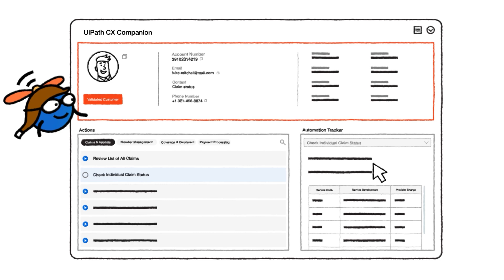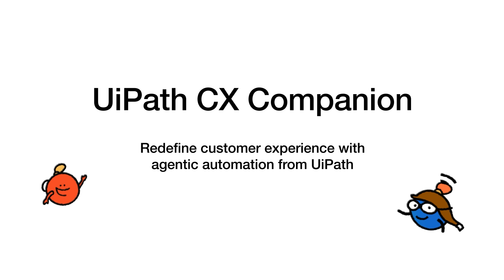Empower agents and delight customers with CX Companion by UiPath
In today’s fast-paced world, customers expect quick, personalized service. The UiPath CX Companion, powered by AI and automation, is revolutionizing customer service by providing real-time guidance and handling routine tasks.

With CX Companion, agents can focus on delivering seamless, efficient service that boosts satisfaction and reduces wait times. Join the future of customer experience with UiPath’s CX Companion—where agents feel supported, and customers receive the service they deserve.